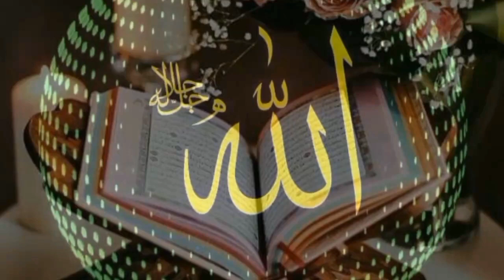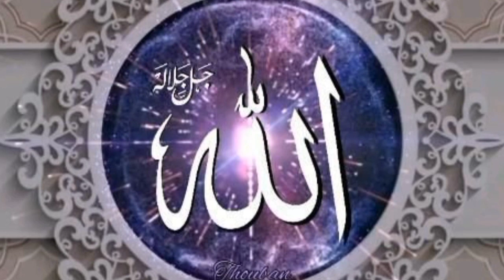जिना की शुरुआत कैसे हुई/नाजायज संबंध कैसे शुरू हुआ#islamicvideo